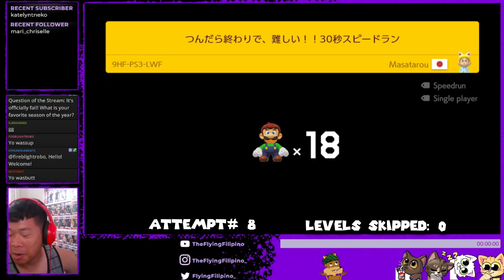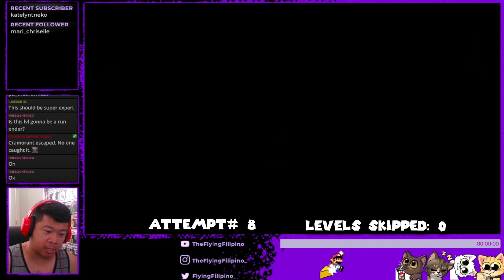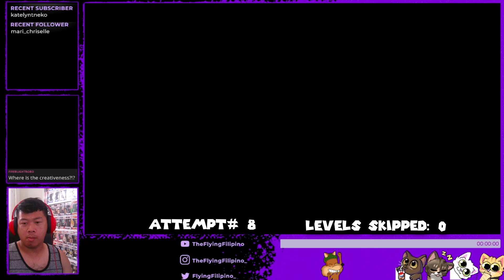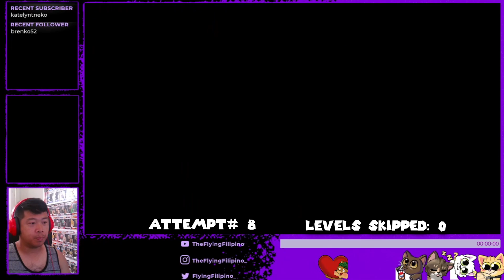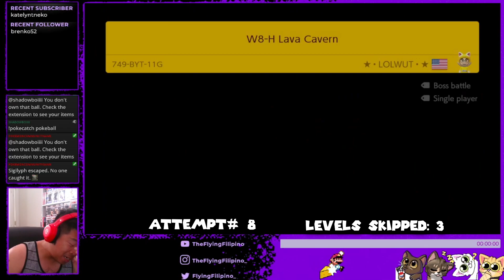Did I Just Ruin My Chances?! - Endless Expert for Glory #10 [[SUPER MARIO MAKER 2]]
NOTE: The Attempt number in the video is incorrect, it's supposed to be 9 not 8. Next video in the series will be correct :D

BAM!
^o^